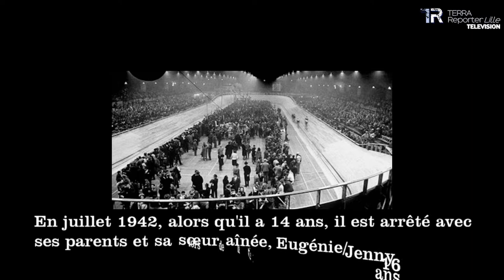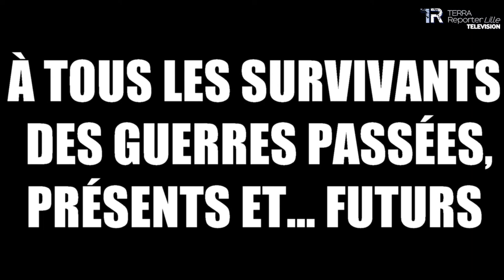Maurice Rajsfus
Maurice Rajsfus raconte ses souvenir d'enfant lors de la Rafle du Vel d'Hiv, un entretient exclusif Terra REPORTER Lille